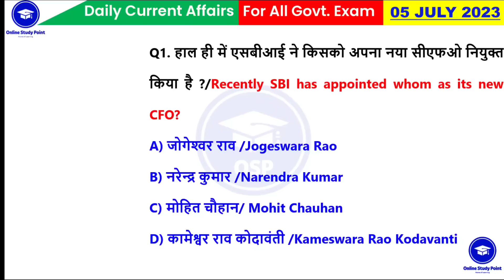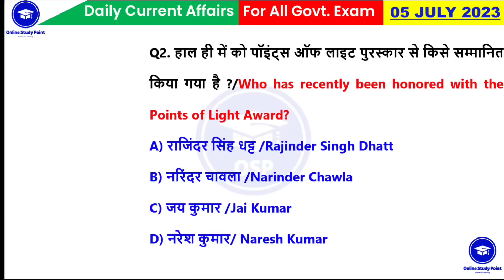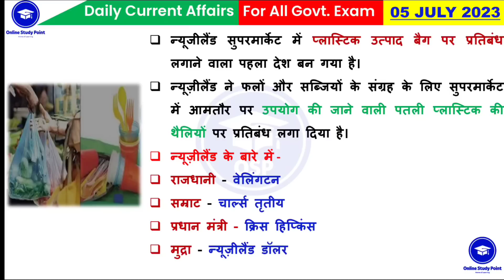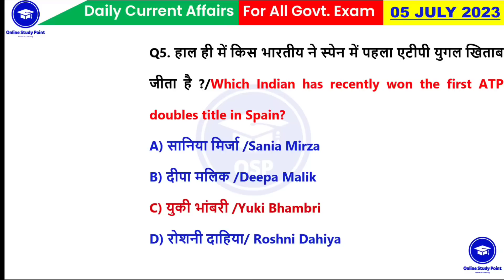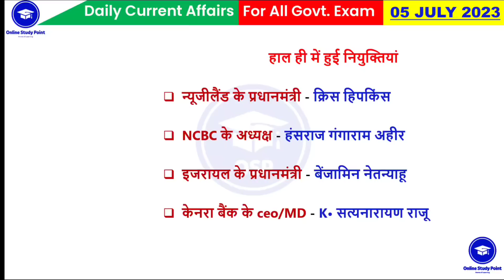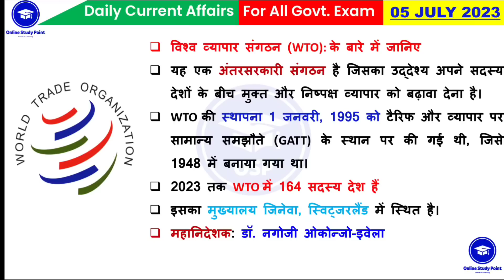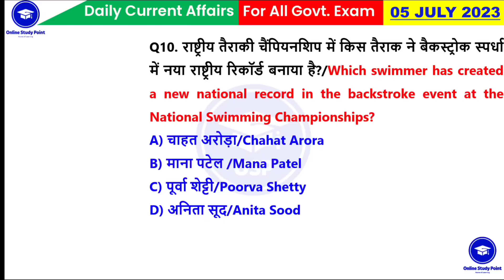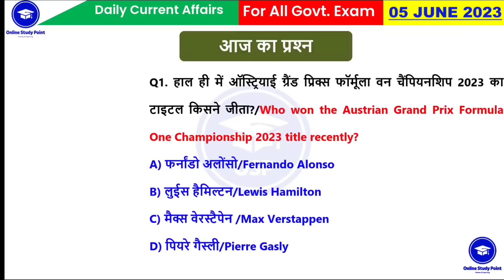05 July 2023 Current Affairs | Daily Current Affairs | Most Important Questions | Online Study Point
🌼Top 600 Last 6 Month Current Affairs 2023 in hind🌼i

जनवरी 2023 से जून 2023 तक टॉप 600 Details PDF लिंक यहाँ से Download करें - 👇